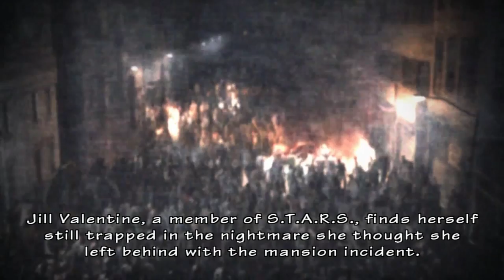Resident Evil: The Umbrella Chronicles - Walkthrough Gameplay - Raccoon City - Jill/Carlos Part 1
My walkthrough in RE: UC on PS3